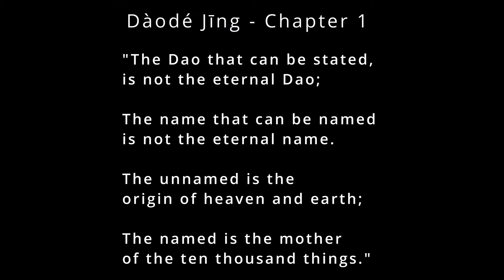China Disunified: 220-589 CE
Today we continue China's story with the period after the fall of the eastern Han dynasty up to the Sui dynasty. Many different states rose and fell during this period, all the while Buddhism entrenched itself in China, and a unified China remained (mostly) a dream. Starting with the 3 kingdoms period, through the 16 kingdoms period and the time of the northern and southern dynasties, China saw many different rulers during this time. Let's dive right in.

If you'd like to support my efforts in learning and delineating our story, you can do so through the following links. Thank you!

Media Credits.
Eastern Wei map, and
Northern and Southern Dynasties 560 CE, and
Northern and Southern Dynasties 1,
Southern Qi map, and